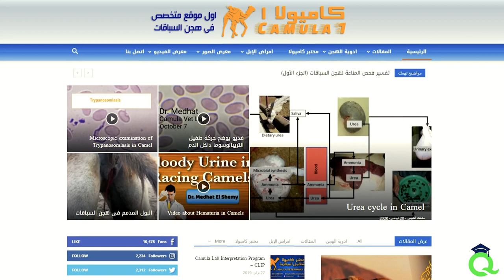لو أنت طبيب بيطري و مهتم بالعمل فى مجال سباقات الهجن فهذا الفديو يهمك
ماهى رياضة سباقات الهجن.
كيف تطورت رياضة سباقات الهجن
القوانين الدولية تحكم رياضة هجن السباقات
ما يحتاجة الطبيب البيطري فى تطوير نفسة و الاعداد ليكون مميز فى هذا المجال
مجالات العلوم الهامة
Pharmacology - Clinical pathology - Physiology - Nutrition
ما هى المراجع الهامة
متابعة الحلقات القادمة
التواصل مع فريق عمل كيوفيتك